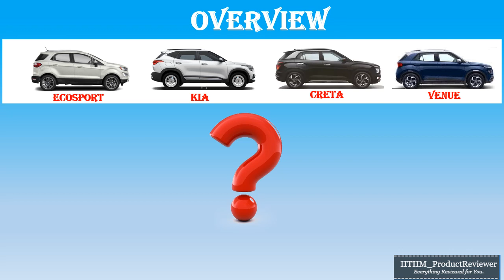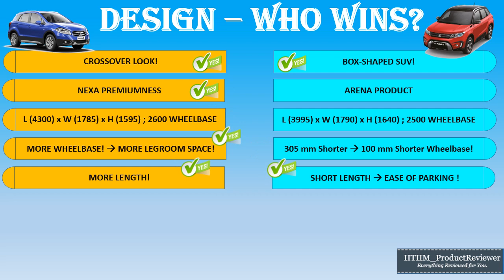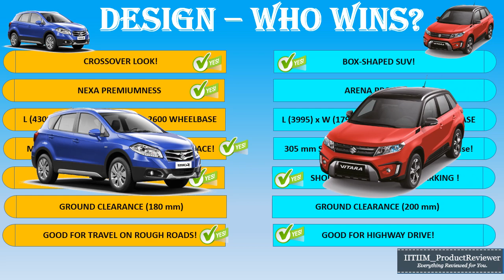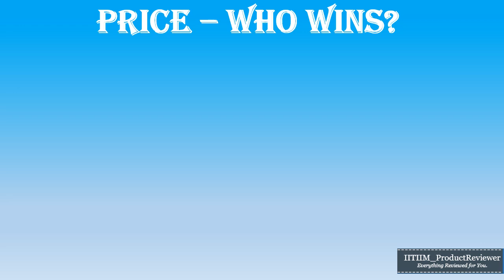Product 13: Maruti S-Cross vs Vitara Brezza. Which SUV to buy in 2020? Decide in 10min Hindi Review.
Product 13-
Maruti Suzuki S-CROSS vs VITARA BREZZA 2020.

HONEST. SIMPLIFIED. HINDI. REVIEW.

Which one of these models is better?
Which one to buy in 2020?
What is happening in BS6 Emission Norms?
Diesel or Petrol?
Watch the Review video in Hindi. NOW!